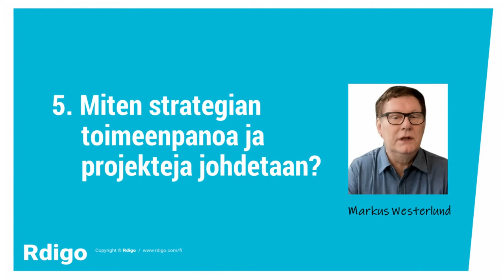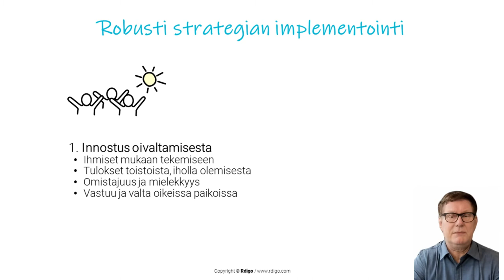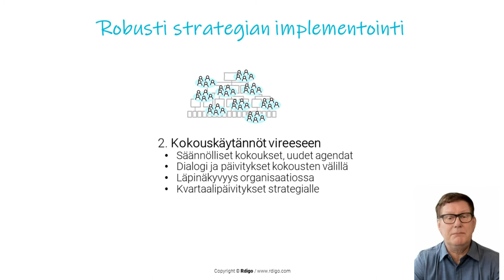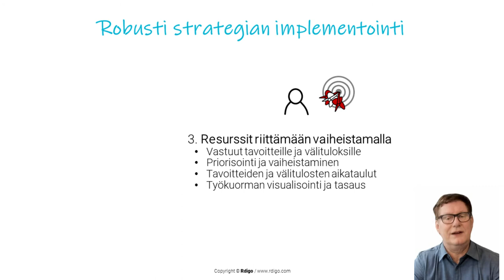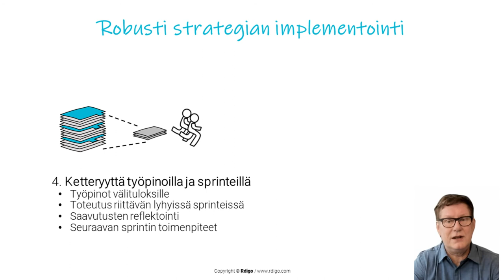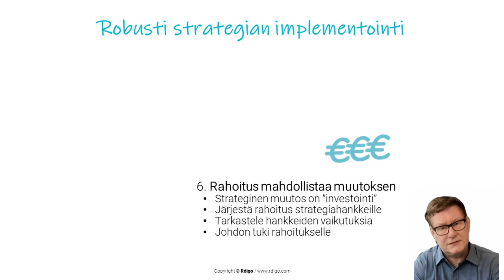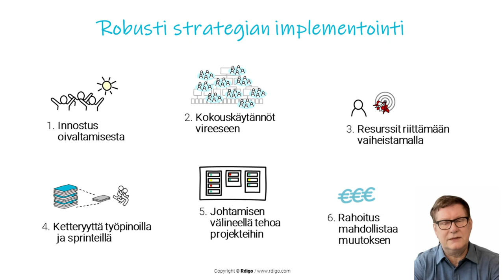5. Miten toimeenpanoa johdetaan?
Miten strategian toimeenpano ja strategisia projekteja johdetaan tehokkaasti. Hyväkään strategia ei ole tietenkään minkään arvoinen, jos se ei toteudu, implementoidu. Tunnistatko ilmiön: Meillä on hyvä strategia mutta implementointi on niiiin hidasta .Tuntuuko tutulta? Ei hätää… implementoinnin voi tehdä robustiksi. Nyt kerron miten.